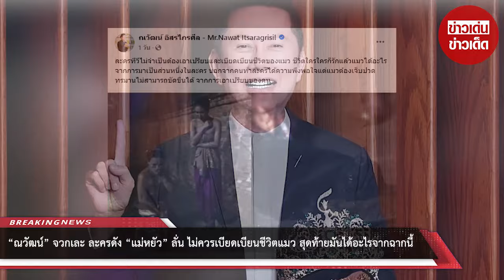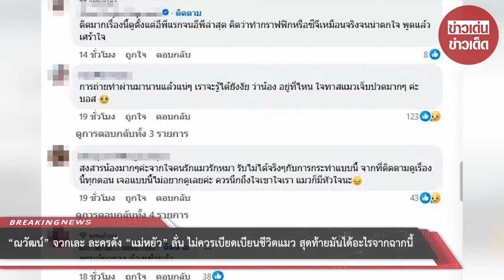“ณวัฒน์” จวกเละ ละครดัง “แม่หยัว” ลั่น ไม่ควรเบียดเบียนชีวิตแมว สุดท้ายมันได้อะไรจากฉากนี้ : RECAP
“ณวัฒน์” จวกเละ ละครดัง “แม่หยัว” ลั่น ไม่สนับสนุนการทารุณสัตว์ ไม่ควรเบียดเบียนชีวิตแมว สุดท้ายมันได้อะไรจากฉากนี้ : RECAP

00:00 - Intro
00:10 - News
01:00 - Minute